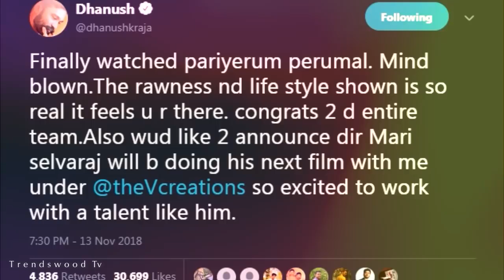Dhanus//shimbu Upcoming 5 movi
Upcoming soon 2019